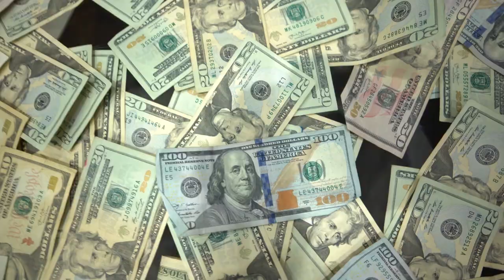NBT DA GANG - BIG OLE (OFFICIAL VIDEO)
BIG OLE VIDEO FROM NBT DA GANG BY: 2 TIMES FILM AND CAKE THE GREAT